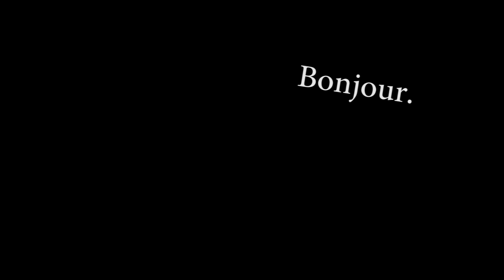Chantale Obispo - Lancement nouvelle chaîne -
CHANTALE, ça va être 5 vidéos par semaine. Oui, je vais en chier. Mais un certain Pierre Croce le fait ! Donc pourquoi pas moi ?
Vous allez me dire "oui mais lui il a du talent !" et vous avez tout à fait raison.
Cordiale.